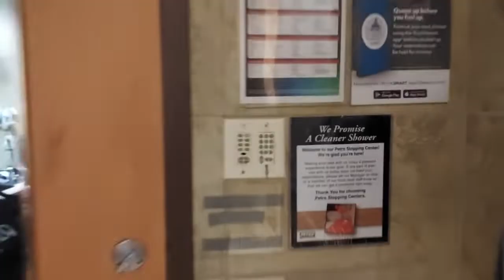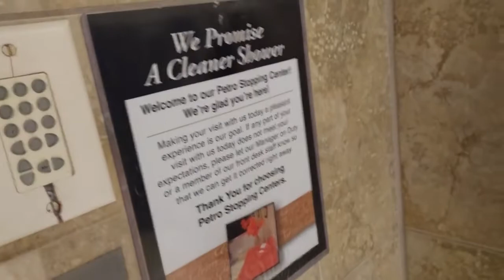Truck Stop Hidden Shower Camera?.. Or Bathroom Voyeurism?.. Watching Moobs. 👀😲🤔😳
😬Two way mirror potential peeping Toms in Truck Stops...🤯